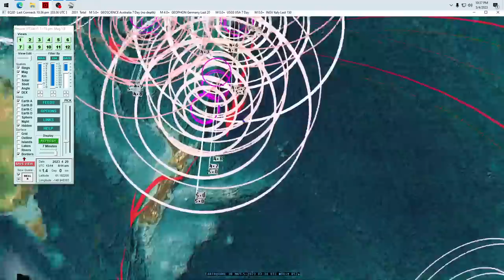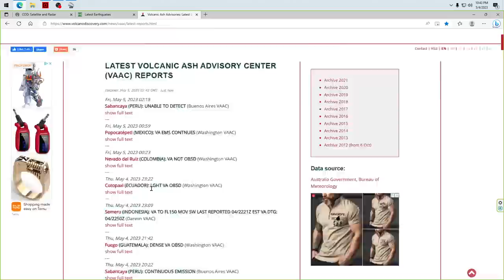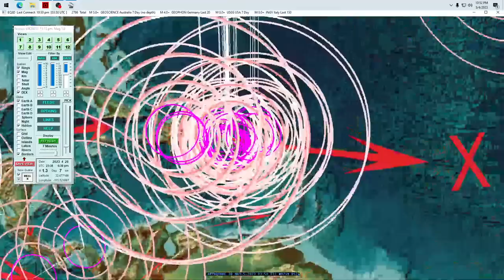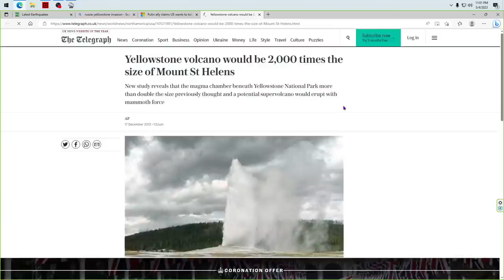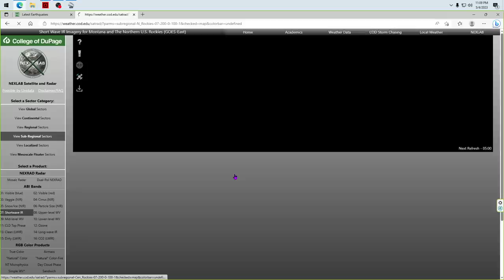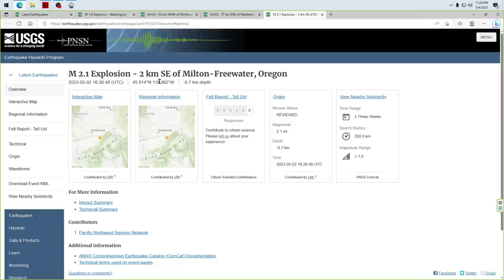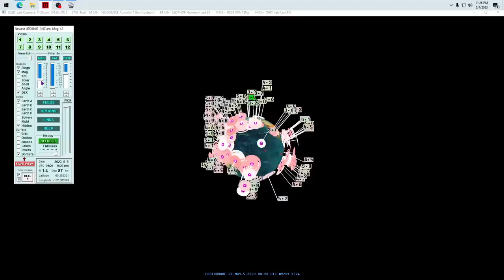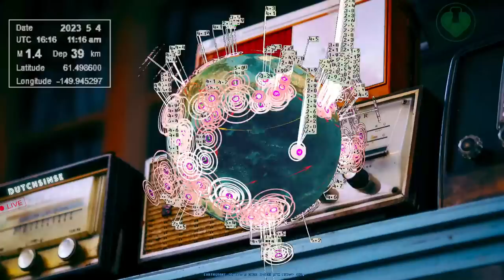5/05/2023 -- Earthquake Update -- North American Plate fires break out from Canada to Mexico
Worst case scenario is taking place now.   As we talked about last week,  we see fires are now occurring in massive areas from Northwest Canada down through the United States (Arizona), across all of Mexico and central America.

See the fires shown in the video live on satellite here from May 4, 2023 (will only be available for a few hours live).